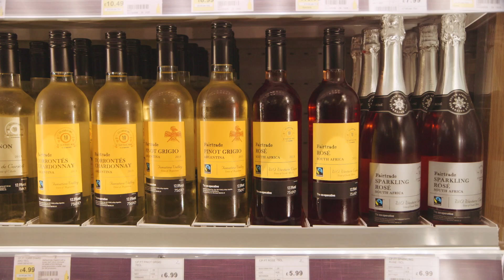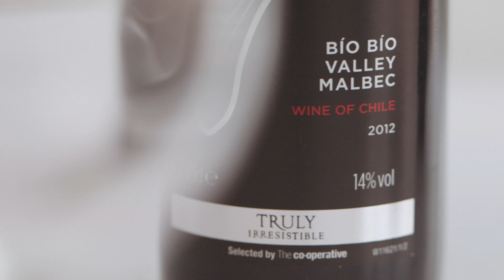Wine Tips - Food and Wine Pairing - The Co-operative Food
We are the largest retailer of Fairtrade wine in the UK. This video guides you through our extensive range which you can find in your local store. We also give advice on food and wine pairing and how to taste wine.

Transcript:
We are here today at 1 angel square in Manchester, our brand new office building the room we are in today is the wine tasting room, we store in here all our current product listings and  we also use the room for going through  our quality control samples, also looking at new product development. Tasting thorough the samples that we are sent by our suppliers to look for new innovation and new products that are coming into our customers on the shelf.

When I am tasting wine, trying wine, I’m taking to wine makers about the wines that I want in my range, I’m thinking about what the customer wants and everyone’s taste is different. Which is why we have a range of over 350 wines in our largest store, to allow that big selection so people can find what is right for them. The right occasion and the right food match.

The thing that attracted me to the co-op is its ethical values with anything to do with wine, we are the largest Fairtrade wine retailer in the world. For a wine to be fair trade accredited means that a percentage of the retail price goes back to the producer, into their communities and it helps to fund community based projects.

Our Fairtrade buyer Ed Robinson has just come back from Lariacana in Argentina to see one of our projects. It a technical college for farming families in the regions, we like to work longer term with wineries and wine makers so they know what our expectations are and they match up to those expectations.

When I’m matching food and wine I always look at the country and region of origin and think about the history of that region. The history has developed the wine to match the food form those regions from those countries. If I’m looking at something from France from Italy I look for a wine form that country.

Cava is a fantastic sparkling wine from Spain, that goes fantastically with tapas, you’ve got here the Chroizo the stuffed peppers the olives you want something that is going to clean your palate and leave your mouth refreshed ready for the next mouthful of wonderful food. There is also the malbec here, now I’ve bought along a really unusual combination, dark chocolate. Now you think red wine and dark chocolate, especially something that is a dry red, now melbec is normally known to go great with steak and beef,  but when you have got something that rich and soft in tannins, try it with dark chocolate, it leaves some wonderful flavours in the mouth.

For me being a lover of wine, swirling and smelling is more important than actually tasting the wine as your nasal senses are more sensitive than your mouth to any issues of quality with the wine.

I think the easiest tip I would pass on to anyone to make a bit more out of their bottle of wine is to get the temperature right. White ideally is about 11 degrees, but I’d say go with caution as you can always serve it too cold and warm it up a bit, the same with reds. I’d serve reds about 16 degrees but again no harm in serving it a bit cooler if your unsure.

There is lots of things to look out for I suppose the most important thing is to try and buy wine form a good vintage and from a good producer and the classic regions like bordeux, burgundy and rioja. They tend to be the most reliable in terms of ageing. Having said that most wine made today is ready for consumption the moment you pick it up off the shelf, because that’s what most people want.

I would encourage people of decant whatever wine they are drinking. A if it’s a decanter is looks nice on the table. But more than anything it aerates the wine.  Even the most humble wines will appear more flavoursome if its had time to just be swirled round, even just into a jug and put it back into the bottle, as long as the air has had time to properly get in with the wine, react with it  and releases those flavours.

I find it really important to have a huge range of wines and a really big choice available to our customers. So I’d encourage everyone to get out there, explore and have fun with it!

Go to out wine tasting hub on BBCGoodFood for more wine tips